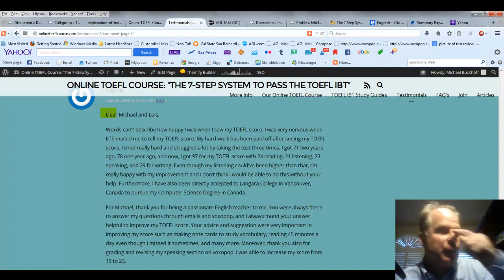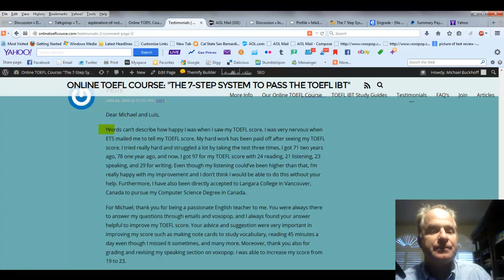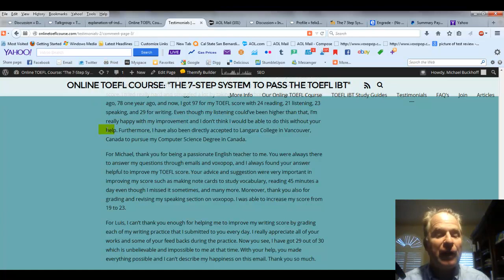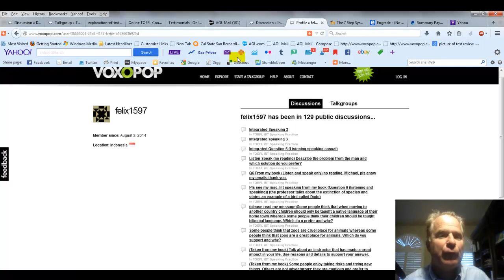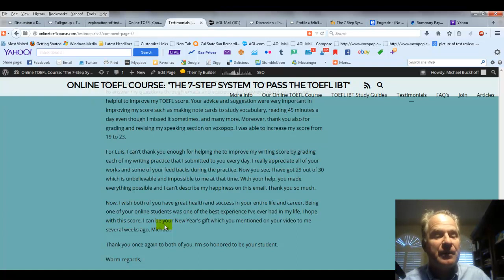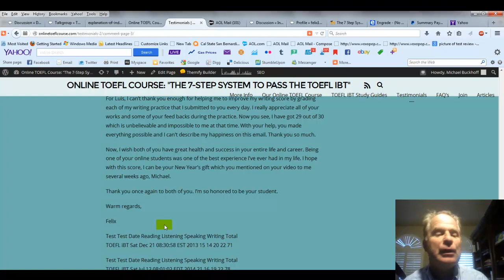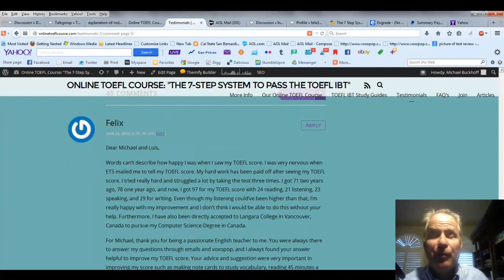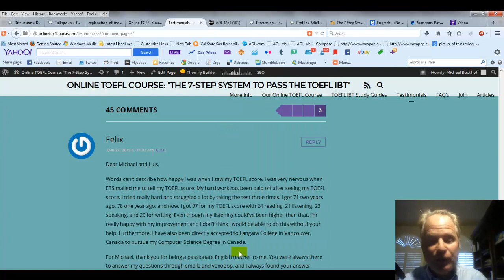I've reached my TOEFL goals: (97) R = 24, L = 21, S = 23, and W = 29!!!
Michael Buckhoff talks to one of his students who finally reaches his goals on the TOEFL exam.